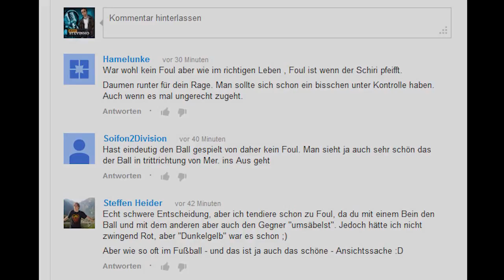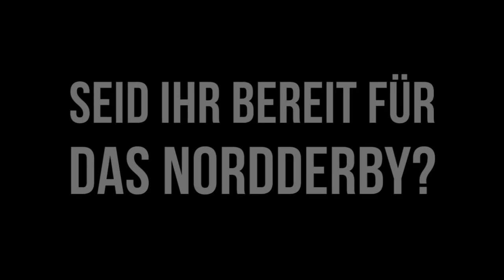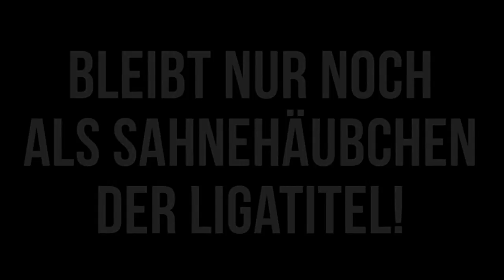Fifa 14: Nordderby (Let's Play) - Saison 5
Sei dabei, wenn Stevinho und Paape ihre fünfte Koop-Saison in Fifa 14 spielen. Es gibt viel zu sehen und viele Überraschungen!